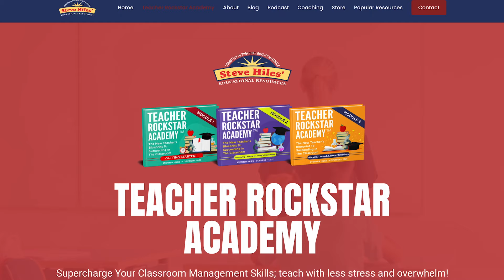Why Reading Books Together in Class is Actually Awesome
In this video I talk about something near and dear to my heart, which is why reading books together in class is actually AWESOME! 📚

This isn't just about flipping through pages—it's about the shared experiences, the magic of stories, and the incredible discussions that unfold. As a new teacher, imagine a classroom where students are each holding a copy of the same book. There’s a buzz of excitement as they open to the first chapter. Reading together in class isn't just about learning to read; it’s about creating a community of readers. It's like a mini book club where everyone gets to share their thoughts and perspectives.

About
👋🏻 Hello, I'm Steve Hiles, your devoted guide and passionate advocate for lifelong learning. My extensive background in teaching has inspired me to create The Education Hub, a platform where I share my journey and the effective approaches that have significantly enhanced my teaching experience.
Join us every Wednesday for our Teacher RockStar podcast, a rich resource filled with practical classroom management methods and stimulating conversations designed to benefit both new and experienced educators alike.
 By subscribing to The Education Hub, you'll gain access to invaluable educational insights, become part of a vibrant community where teachers empower each other, and keep abreast of the latest in the field.

0:00 Intro
0:45 Learnings from Doug Lamov
2:45 Teacher RockStar Academy Course
3:38 Importance of Reading as a Class